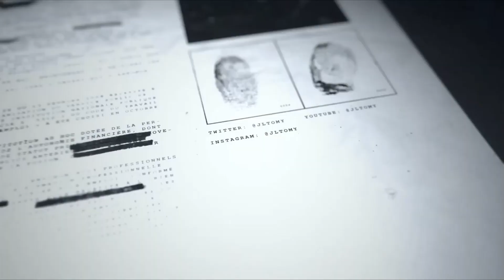Le Pire gang de Los Santos ? (Episode 20)